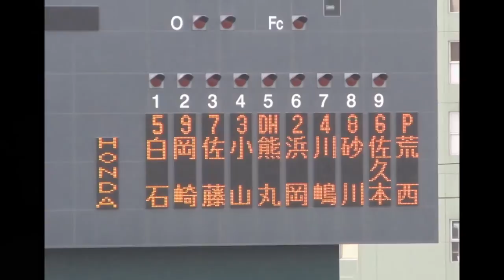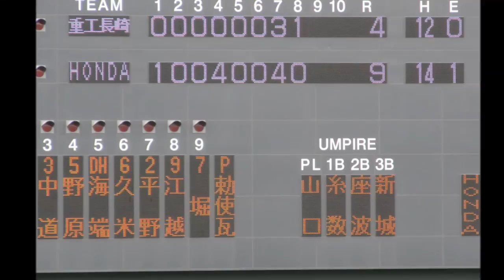第85回都市対抗野球大会九州地区予選 ホンダ熊本（熊本・大津町） 9－4 三菱重工長崎（長崎市） スライドショー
ホンダ熊本（熊本・大津町）　9－4　三菱重工長崎（長崎市）　スライドショー

第85回都市対抗野球大会九州地区予選

沖縄セルラースタジアム那覇

2014年

6月1日（日）

ホンダ熊本（熊本・大津町）　9－4　三菱重工長崎（長崎市）